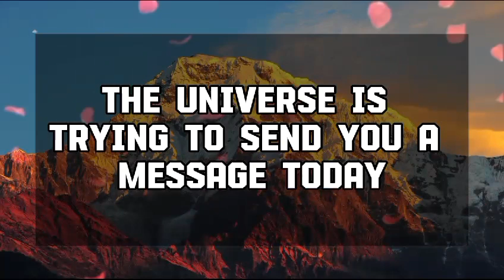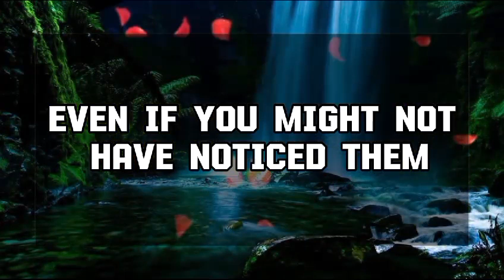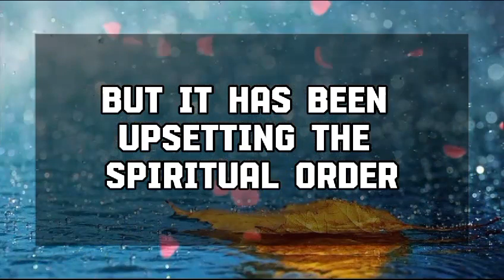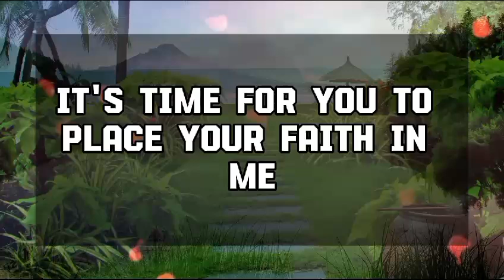God Message Today: THIS IS ABOUT YOU AND YOUR HEIGHT...God message || Universe message